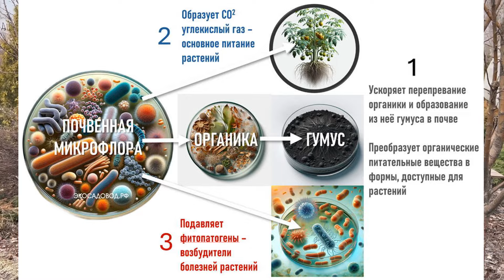Затопление садового участка - как восстановить почву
Видео о том, как восстанавливать почву после затопления садового участка или подтопления грядок талыми водами.